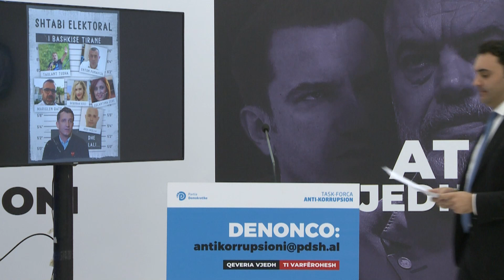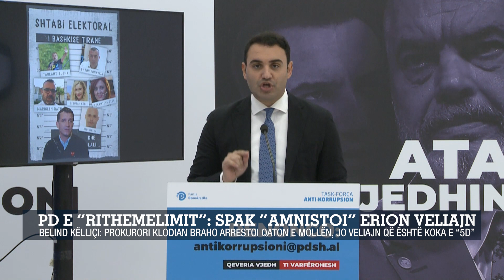PD e “Rithemelimit”: SPAK “amnistoi” Veliajn/Këlliçi:prokurori Klodian Braho arrestoi Qaton e Mollën